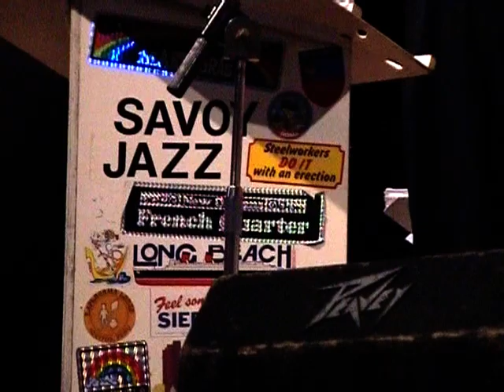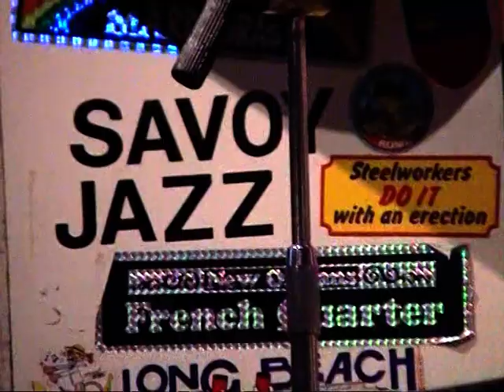6 Savoy Jazz with Annie Jenkins at Bude 2002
Savoy Jazz with Annie Jenkins – based in Durham, Savoy Jazz had been playing tasteful traditional jazz in the North East for more than 30 years. The band now featured sensational vocalist Annie Jenkins, who can catch the spirit of singers as diverse as Bessie Smith and Peggy Lee. The band’s repertoire is similarly wide, taking in classics from the 1920s and material from the later New Orleans jazz revival. The band is led by Clive Madgin (trumpet) with Jim McBriarty (reeds), Lawrence McBriary (trombone), Terry Harvey (banjo, guitar) and Malcolm Moyer (bass and sousaphone). At Bude they were joined by Nick Ward (drums) for two sessions and Dion Cochrane (drums)  for another one.At 13m22sec a young pianist plays a couple of numbers - his name was not announced.